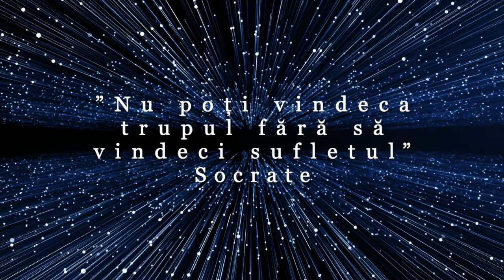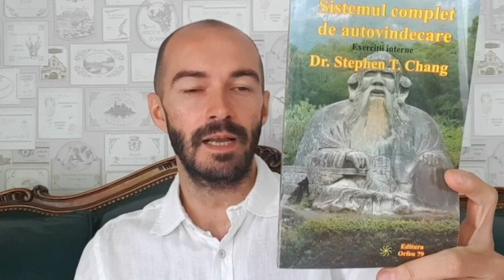6 cărți care m-au ajutat și ghidat spre evoluție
CursuriVideo.ro - aici sunt toate cărțile dezvăluite, cursurile și învățăturile practicate, călătoriile și tot în ce am investit educațional în ultimii 15 ani.

Îmi pare bine că ești aici!
Sunt Alexandru Pleșea, psiholog, terapeut, trainer NLP, sociolog, hipnoterapeut și îmi place să ajut oamenii care vor să dezvolte o minte deschisă și adaptată, un trup puternic și sănătos, emoții cu multă încredere de sine și în ceilalți. Iar până acum am ajutat oameni cu depresie, anxietate, fricii, fobii, vicii, traume, dezechilbru emoțional, lipsă de încredere de sine,  lipsă de sens în viață, comportament compulsiv și atacuri de panică.